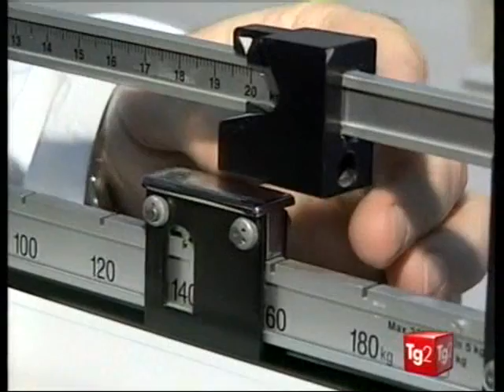Obesità infantile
Ultimi dati sull'obesità infantile